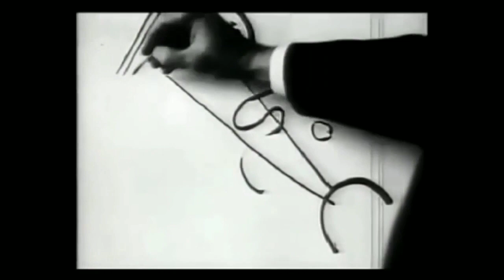Now you can not only see but also hear art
As part of a new exhibition, the worlds of culture and technology collide, bringing sound to the colours of abstract art pioneer Wassily Kandinsky.

Kandinsky had synaesthesia, where looking at colours and shapes causes some with the condition to hear associated sounds. With the help of machine learning, virtual visitors to the Sounds Like Kandinsky exhibition, a partnership project by Centre Pompidou in Paris and Google Arts & Culture, can have an aural experience of his art.